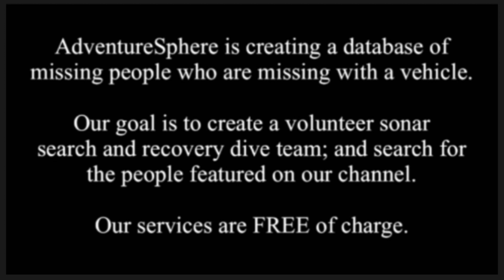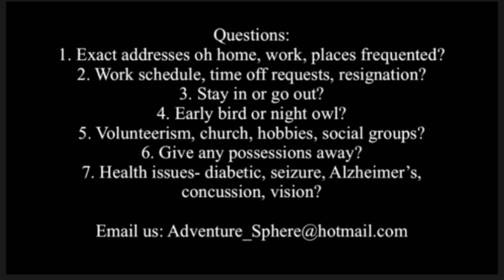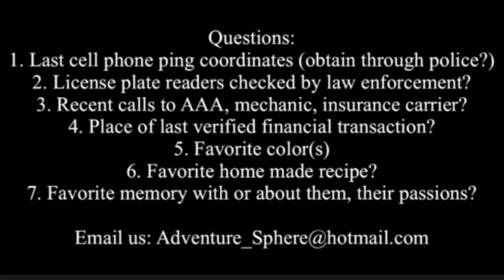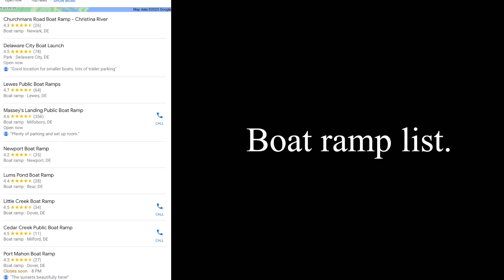2018 Cold Case: Jason Carl Hoffman PA Tags: KDX4948 Vanished On Weekend Getaway To Delaware. AM Rain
Vehicle: green & black, 2D, 2006 Mini Cooper
PA tags: KDX4948

Case# 18-01533

Every day, 1644 people go missing in the United States. Your donation brings closure to families with missing loved ones like Jason; by helping us secure or replace equipment, and getting us to locations all around the US where missing people may be found using cutting edge sonar technology. We are civilians. Our mobile unit is able to assist families and small towns that can’t afford high end sonar equipment, and can assist large cities as adjunct professionals. We help families, area government, and other public safety entities FREE of charge. When you donate to AdventureSphere, you ensure volunteers can continue to be there for them. Thank you for your support!!💗🙌🏻🙌🏻💗